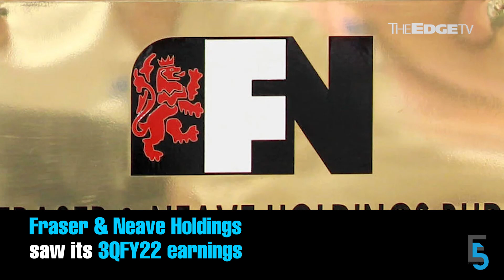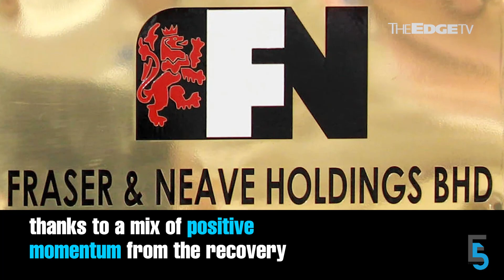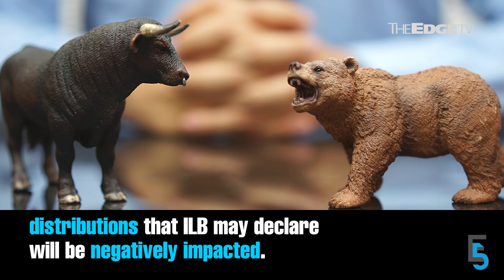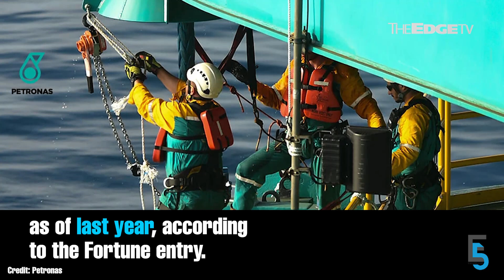EVENING 5: KWAP targets RM200 bil fund size by 2025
In today’s edition of Evening 5, KWAP is hoping to achieve a gross fund size of RM200 billion by 2025. Meanwhile, Malaysian glove makers have cut their forecasts but say that the glove manufacturing remains profitable.